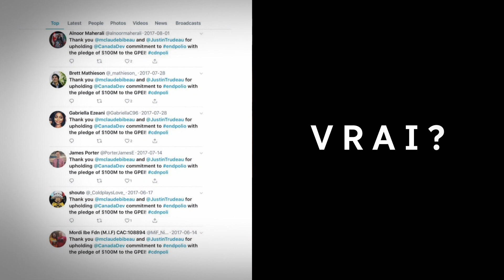Décrypteurs : l'« astroturfing »?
Vous voyez un mot-clic qui devient viral du jour au lendemain? C’est peut-être vrai, mais c’est peut-être de l’« astroturfing », qu’on pourrait traduire en français par du similitantisme, nous explique la journaliste Bouchra Ouatik.